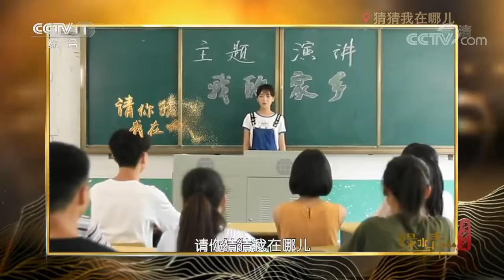《绿水青山看中国》红色乡愁 猜猜我在哪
【《绿水青山看中国》介绍】：《绿水青山看中国》是继《中国诗词大会》、《中国谜语大会》之后，中央电视台科教频道即将推出的9集大型益智文化节目。“绿水青山就是金山银山”，节目紧扣时代主题，展现美丽中国、生态中国、文化中国，助推绿色发展理念，引领生态文明建设。